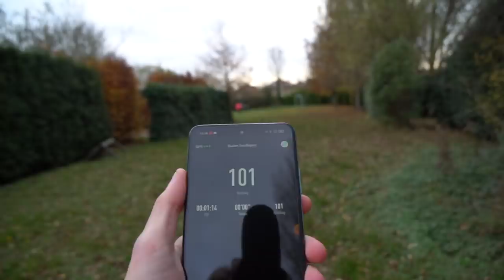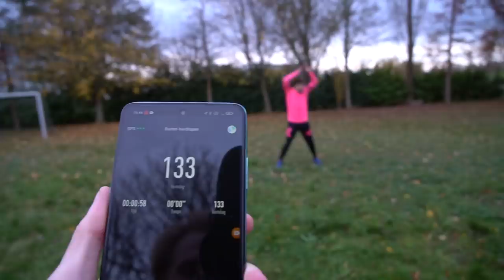Zo laat je een Brabander zweten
Hallo mensen!